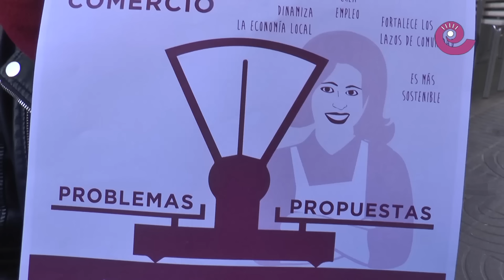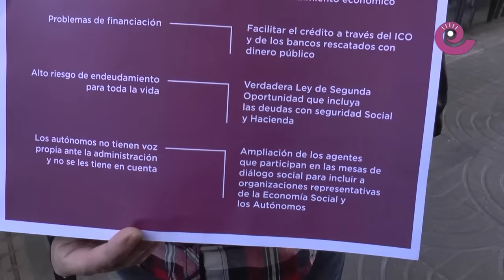La Comarca.tv - PODEMOS informa al comercio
PODEMOS ha comenzado una campaña de información al pequeño comercio para presentarles las medidas para pymes y autónomos que incluyen en su programa electoral. Estas propuestas se han elaborado después de recoger las opiniones de los comerciantes a través de una encuesta.